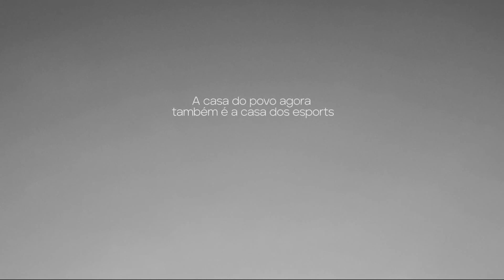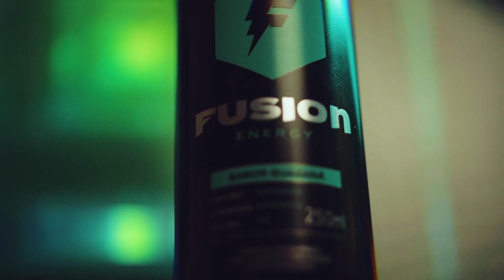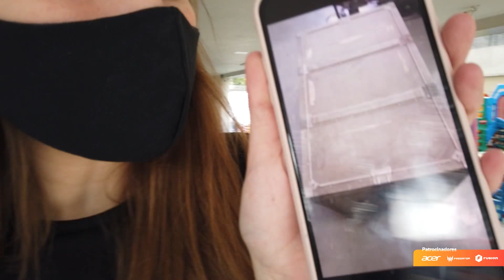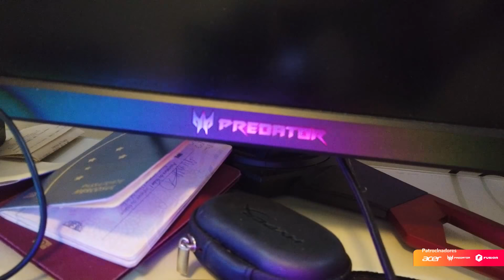DETALHES DA MINHA NOVA CASA! QUER VER?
Chegou a hora de conhecer nos mínimos detalhes a minha nova casa com a Mariana Nery. Nesse vídeo mostrei meu projeto para o quarto, e também uma baú inusitado...